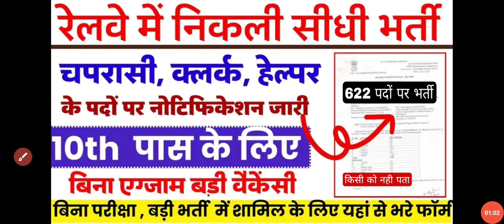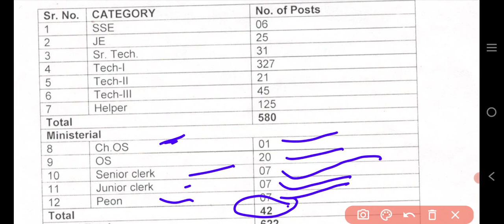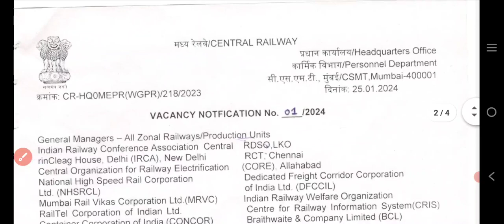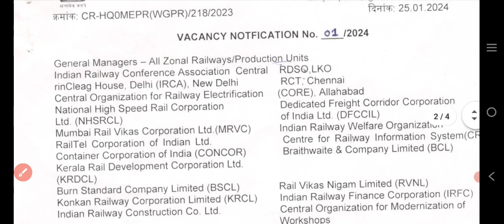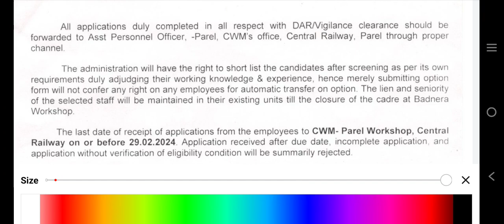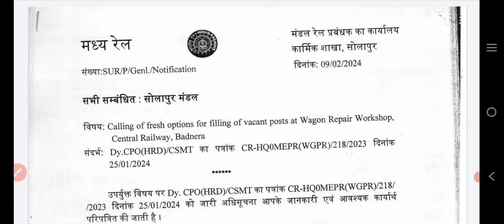Railway Peon Clerck Vacancy रेलवे में क्लर्क और पदों पर बिना परीक्षा का सूचना ✅Full Details Info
naukarinew.in